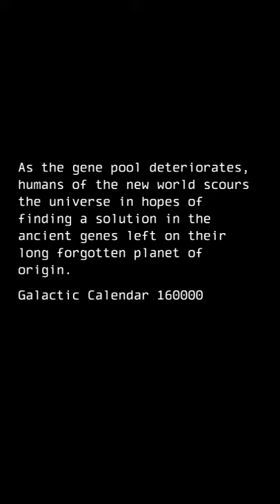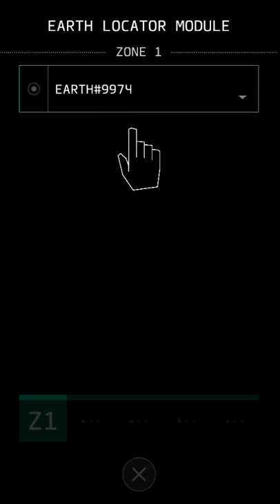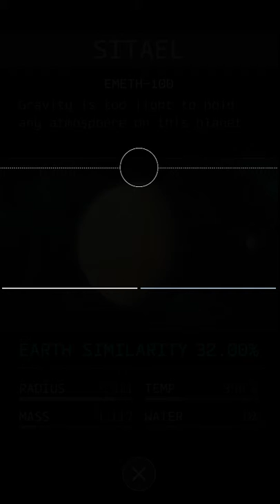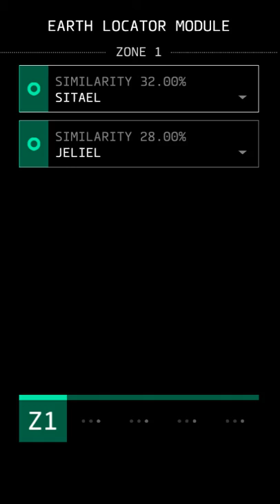OPUS: The Day We Found Earth Android HD GamePlay